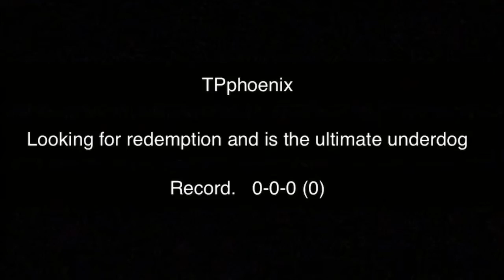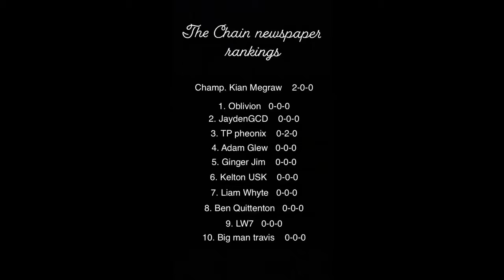THE NEW HOME OF FLC: Kian Megraw VS TP pheonix I & II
The new home of FLC

This video has both of the matches between Kian Megraw and TP pheonix

The next match will be soon, sorting out contracts with all the players and getting contenders in as we speak.

Oblivion you’re next 😉